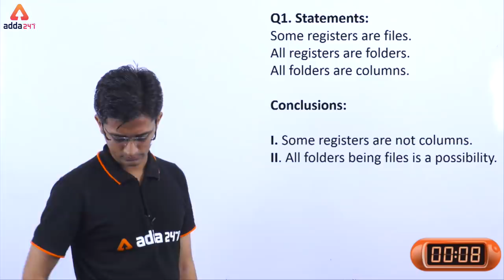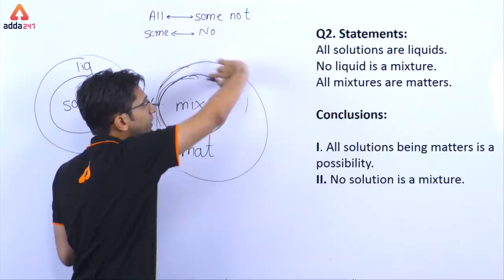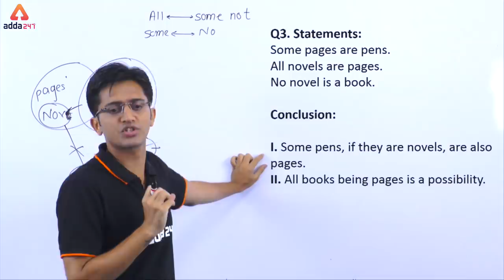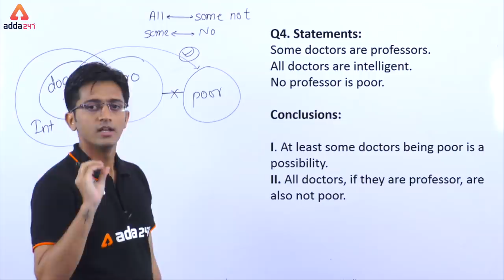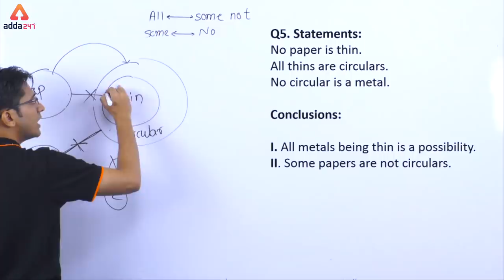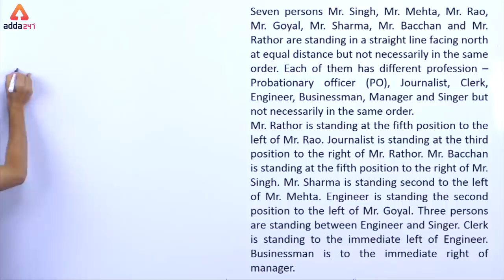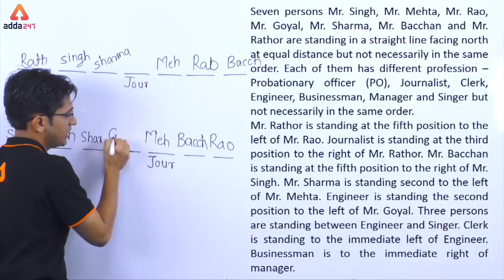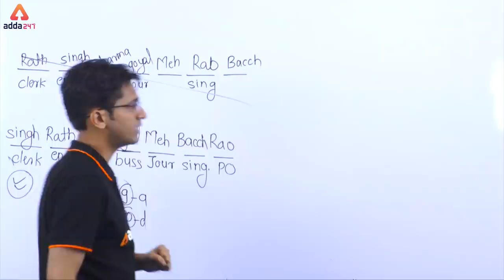SBI CLERK PRE 2019 | SYLLOGISM & PUZZLE | Reasoning | Sachin Sir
ADDA247 New Classes Schedule With Playlist Links:

MORNING SHOWS:
4:30 AM: Current Affairs MCQ
6 AM: Vocabulary English Rules
6:30 AM: Speed Maths (Alternate Days)
6:30 AM: Reasoning Tricks (Alternate Days)
8:45 AM: Spoken English

2 PM: IBPS RRB: English(T/T/S) or Hindi(M/W/F)